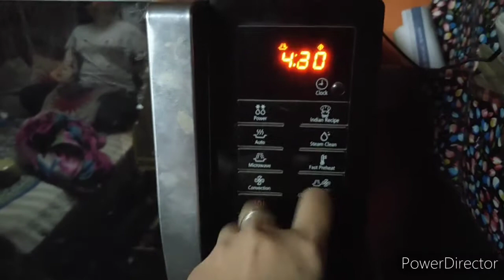bhai ka b'day ❤️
Hey guys. hope you'll are doing fine..
wishing you'll a very Happy Navratre ❤️
Celebrate all these festivals with joy and peace... happily with your family's 🌺
May these festivals brings alot of happiness to you all☺️
And thank you so much every one for your support and love. for supporting ke with the things I do
Guy's keep supporting and keep loving❤️
New vlog will be out by this week itself🥰
Thankyou so much for watching ♥️
DUCES✌️❤️